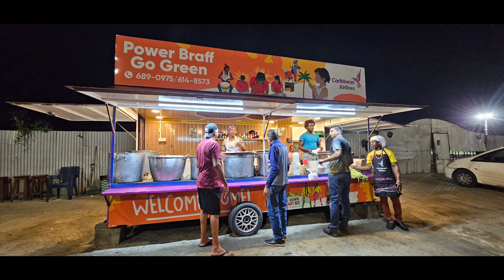A GLIMPSE OF GUYANA - 2, South America 13th Feb. 2024 Photos/Video Nala Singham.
A GLIMPSE OF GUYANA
South America 13th Feb. 2024
Photos/Video Nala Singham.
Caribbean New Yorker